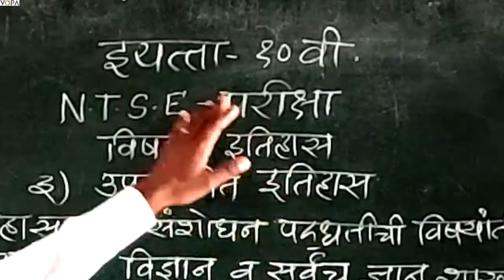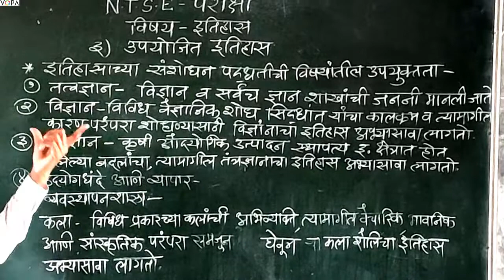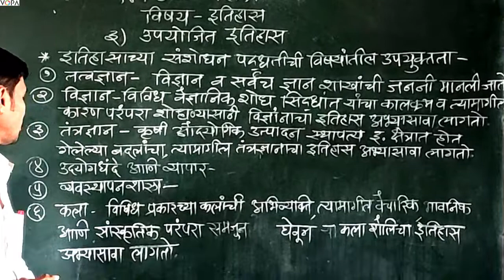10 वी | NTS | इतिहास | उपयोजित इतिहास | V 2 | V-School